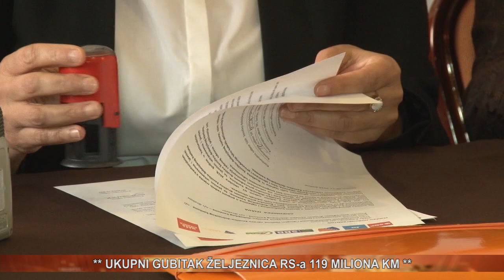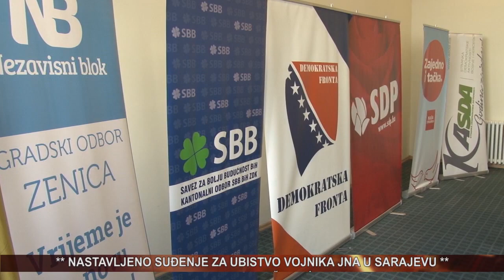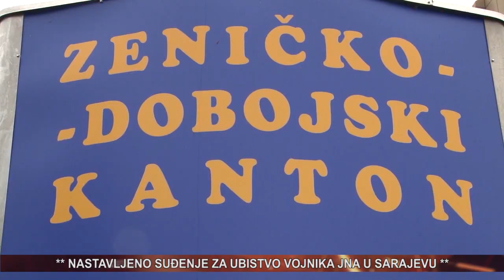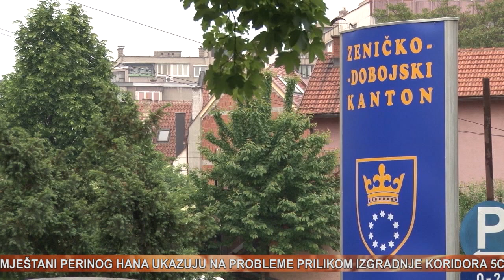vijesti 08 11 2018